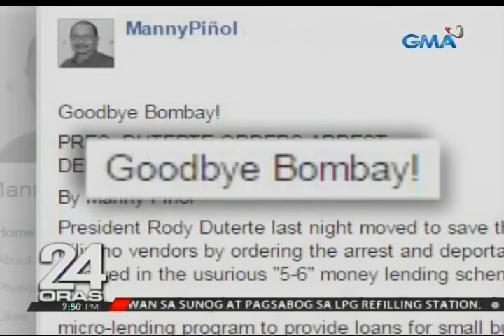Sec. Piñol: Mga nagpapautang ng 5-6 partikular ang mga Indian national, pinapahuli ni Pang. Duterte